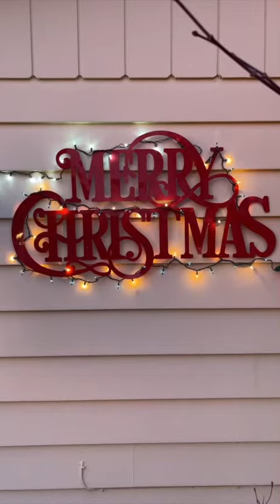Merry Christmas! And remember Santa Claus is watching you!